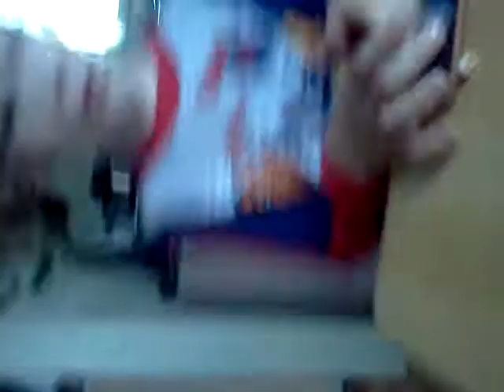Jayden rowe easter teck decks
Jayden rowe